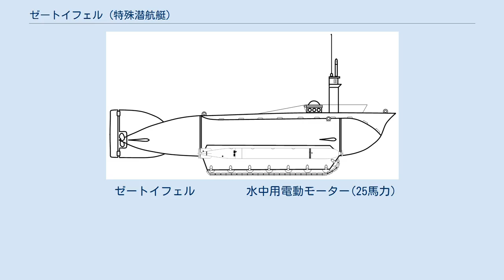ゼートイフェル (特殊潜航艇)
ゼートイフェル（Seeteufel）は第二次世界大戦中にドイツ海軍が計画した特殊潜航艇。
試作のみで量産はされなかった。
 ドイツ海軍は1944年始めからモルヒと同様の任務に就く潜航艇の計画を進めていた。
その後、この計画は履帯によって陸上走行が可能な水陸両用潜航艇の計画へ進化し、同年3月にはドーバー海峡での使用を主目的とする「ゾンダー・ファールツォイク（特殊な乗り物）」という16t型の潜航艇が計画された。
その後、この計画を発展させて35t型の潜航艇の試作が計画された。
これが「ゼートイフェル（アンコウ）」である。
 ゼートイフェルは単殻式の潜航艇で、イギリスのX艇の影響を強く受けている。
機関は水上・陸上用としてガソリン機関、水中用としてモーターを装備しているが、水上航行時にモーターの充電が可能であったかは不明である。
履帯は艇体下部に装備されており、クラッチの切り替えによってスクリューとの切り替えが可能であった。
この履帯によってゼートイフェルは理論上は陸上のみではなく海底での走行も可能であったが、機関の出力が小さく、実際は陸上走行のみに使用されたという。
 開発はカール・ボルグワード社によって行われ、1944年夏頃に試作艇が完成した。
試験では当時実戦に用いられていた潜航艇にあった魚雷発射時に軽くなった艇体が海面上に飛び出すという欠点がない点、魚雷発射時の安定性が優れている点などが評価された。
しかし、35tの艇体を陸上で走行させるには80馬力のガソリン機関はあまりにも非力であり、履帯の幅が十分でなかったことも相まって、地上での走行には問題ありとの判断が下された。
 これを受けて同年10月に履帯の幅を広げ、問題のあったガソリン機関をディーゼル機関に変更した改良型3隻の試作が計画されたが、結局試作されずにゼートイフェルの開発は打ち切りとなった。
 ゼートイフェル 　　　　水中用電動モーター(25馬力)